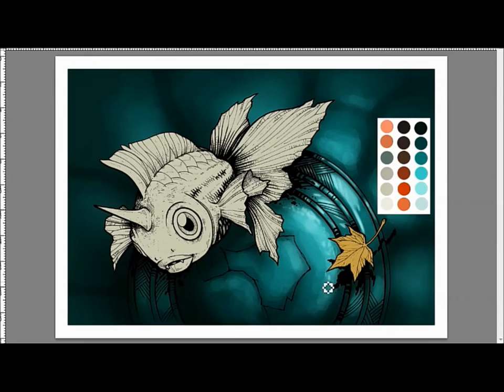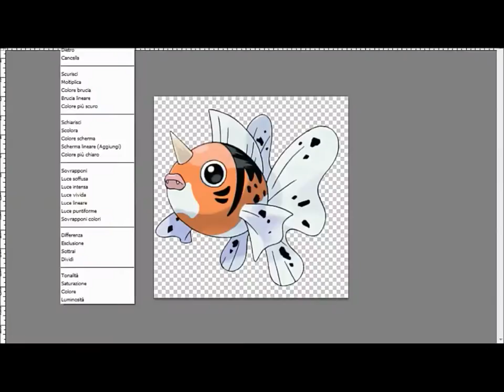Seaking PokeDrawn speed painting - Andrea Bertone Art